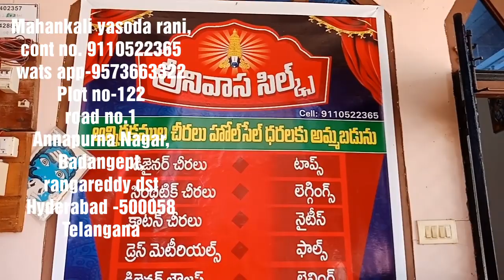Best quality pure handloom south cotton sarees for all age groups/ 9yards madi sarees 80/80 count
Hi friends
in todays video i have shared u
Best quality pure handloom.south cotton sarees for all age groups.9 yards madi sarees.80/80 count.

shop Address

Mahankali Yasoda Rani
Annapurna Nagar
Badangpet
Rangareddy district
Hyderabad 500058
Telangana

Best quality daily wear cotton sarees.